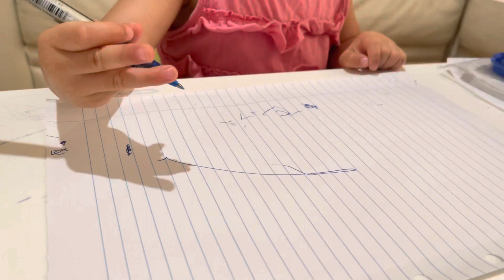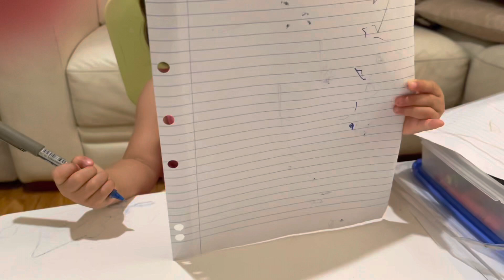TEACH HER HOW TO HOLD A PENCIL (PLAY AND LEARN)| JENDEE GREEN